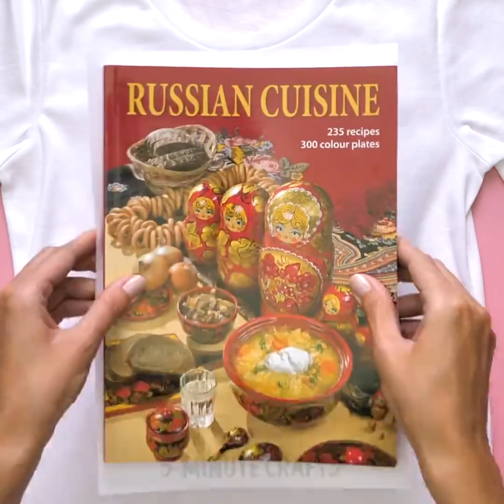25 UNUSUAL DRAWING TRICKS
Drawing and painting is so exciting! I just love it! It boosts up your creativity and helps to calm down and concentrate. Painting is perfect for kids. Moreover, you can turn it into a family activity and paint all together. Do you want to learn how? The answer is in this video.

You can paint amazing patterns without a brush. Soak a thread in paint and put it on a canvas or a T-shirt, as we did. Press it with a book and take the thread out. Voila! A beautiful and stylish print is ready.

Learn to draw and sketch with our awesome graphic tutorials that we prepared for you.

You can paint with...soap bubbles! Dound incredible, doesn't it? All you need is to mix some paint with dishwashing  soap and then just blow out the bubbles on a sheet of paper. As simple as 1-2-3! Later, you can turn the colorful spots in whatever you like. We turned them into a floc of balloons. So romantic!

You can draw circles without a compass. For example, you can make a simple construction out of pencils and rubber bands. Another cool way to do it is to use a paperclip. You can even use a drill for drawing circles (for that, ask the help of your parents).

Don't set any limits to your imagination and let it run wild with meditative drawing. When you fill all the page with your doodles, you can color them as you like.

Watch this vidoe up to the end to master the art of coffee painting.

TIMESTAMPS:

3:47 - 6 ways to draw a circle without a compass
7:39 - Art therapy to reduce stress
8:05 - Draw with your children
10:53 - Coffee drawing